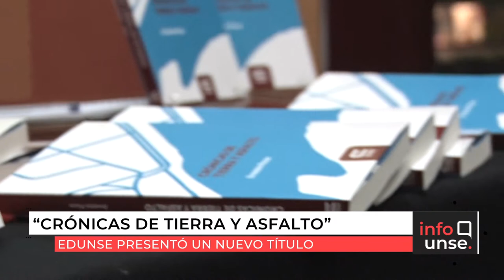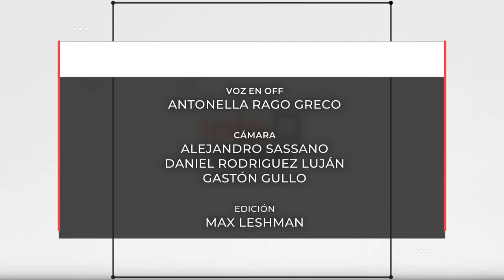INFO UNSE 08-10-2019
Compartimos el INFO UNSE de este martes 8 de octubre:

* Presentación de "Crónicas de tierra y asfalto".
* Ganadores del Rally Latinoamericano de Innovación 2019.
* Torneo Argentino de Programación.
* Nuevo Aniversario del Programa Educativo de Adultos Mayores.